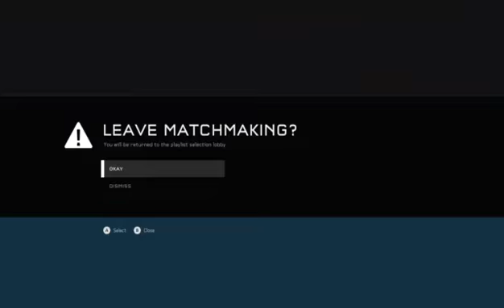halo 5 infected